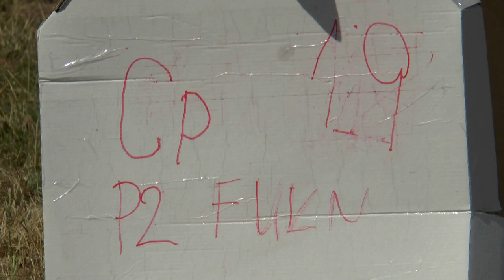P2 FU1 19 Martijn Kersten